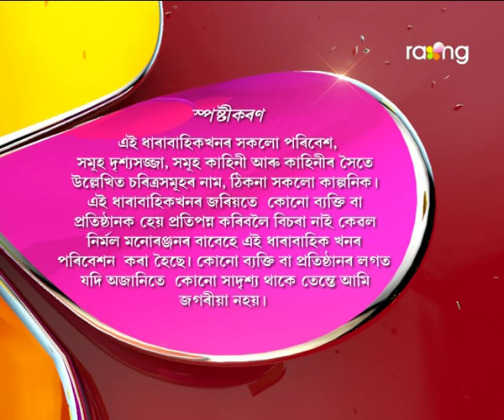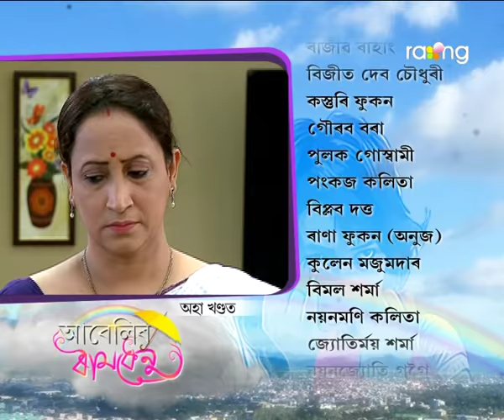Abelir Ramdhenu | 8th Spt | Full Episode | No 16